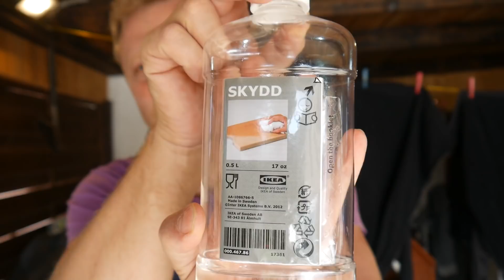Schneidebrett, Aufarbeitung Wie habe ich es gemacht? Y-BBQ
Irgendwann ist es für jedes Schneidebrett einmal so weit. Egal ob teuer oder günstig. Die Aufbereitung steht an, um das gute Brett noch als einen guten Helfer zu benutzen. Wie ich dabei vorgegangen bin, möchte ich euch gern zeigen.

x IKEA SKYDD Holzöl für Innengebrauch; 0,5 Liter